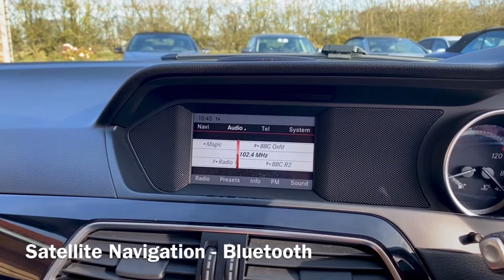Only £20 Road Tax Mecedes C220 Cdi Phone Lines Are Open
This Very Nice Demo Plus One Owner Mercedes CDI Blueefficiency Executive SE 6 Speed Manual Comes With Sat Nav Front and Rear Parking Sensors Immaculate Alloys Factory Bluetooth Spare Keys Mercedes Service History and MOT Until Jan 2022 Only £20 Road TaxBY APPOINTMENT PLEASE 3 Months Driveaway Warranty on cars under 7 Years Old Call David Now 0n 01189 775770 or Visit our Website drewsmotorco.co.uk 12 Month Warranty Can Be Supplied For This Car From Only 299 - All cars HPi Clear - Part Exchange Welcome - Similar Cars Always Wanted for Cash Purchase. All Mileages Guaranteed. All Cars Prepared to a High Standard. Established 1991